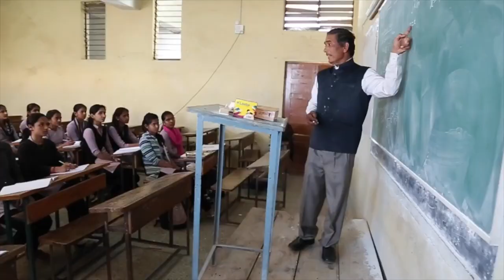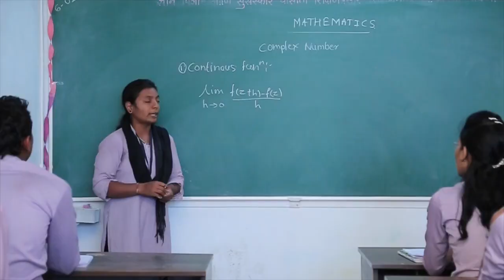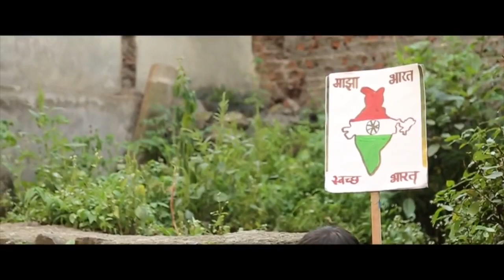L B S College Satara Documentary